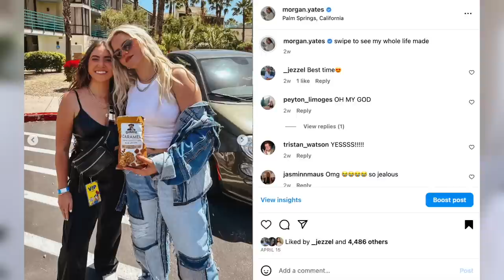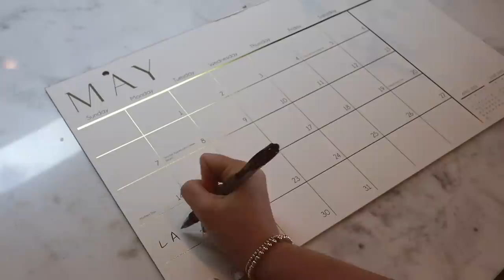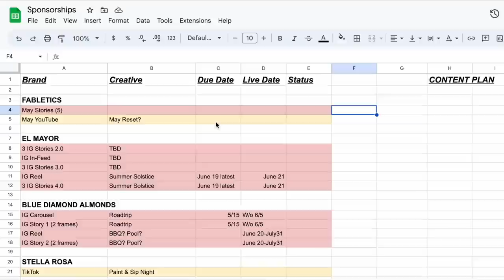MAY MONTHLY RESET | moving (!!), budgeting, getting organized, & planning for a new month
Welcome to my May 2023 monthly reset! In this video, I reflect on April, budget for a new month, plan my calendar (both personal & work), and set new goals for May (work, lifestyle, fun!). Get 2 bottoms for $24 when you join Fabletics VIP

I love watching these monthly reset routine videos from Michelle Reed & Carter Sullivan, and I've found that planning for a new month really helps me stay organized and have a clear sense of direction for the weeks ahead. From getting back on my budget game in May, to brainstorming out all of my content partnerships for the month, to even making my moving to-do list, I'm a little overwhelmed by the uncertainty of May but also feeling like this reset helped me get things in order!

TIME STAMPS:
0:00 Welcome back & let's reset for May
0:47 April highlights
2:06 Anxiety update
2:38 April reflections/goals
3:18 May activewear haul – thank you Fabletics!
6:55 May personal calendar planning
8:38 WE'RE MOVING?!?!?
9:15 Moving to-do lists
10:50 May content planning (partnerships)
12:55 May content planning (organic)
13:55 Budgeting for May (saving money)
15:59 Setting May goals (work, lifestyle, fun/personal)
18:36 Let's get into May!